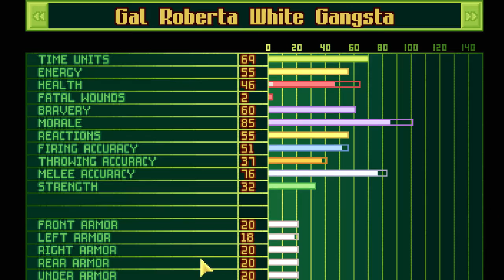X-Piratez (OpenXcom Mod) #3: Mistakes May Have Been Made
X-Piratez is a total conversion mod for OpenXcom. The story takes place 600 years after the fall of Earth (you lost the campaign of the original X-Com ye dumdum!) and you're playing as all female mutant pirate group.